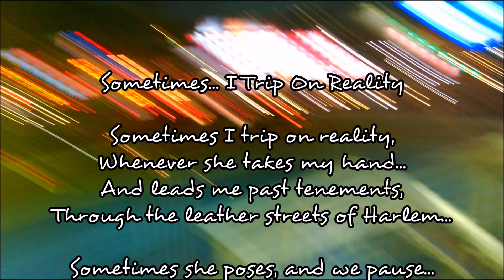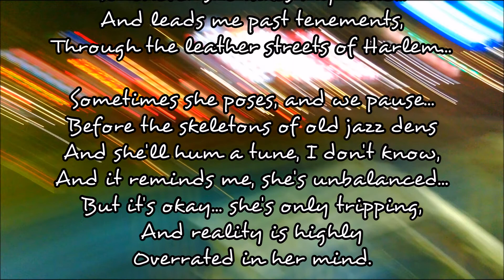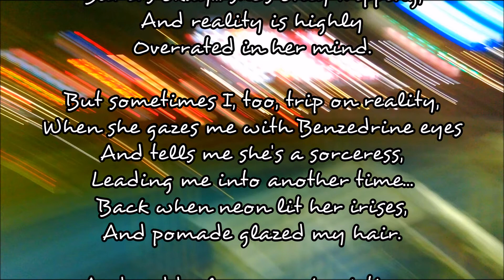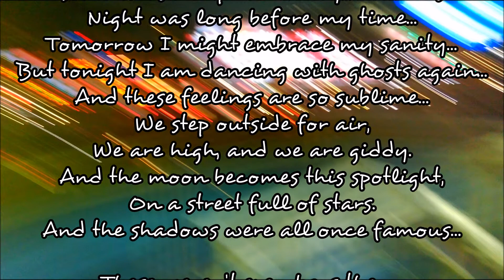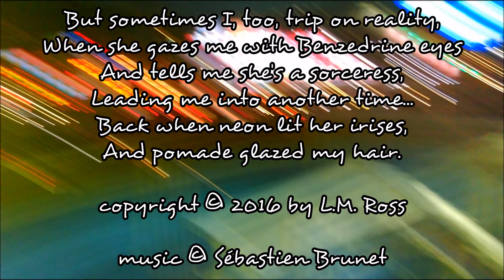Sometimes... I Trip On Reality - Poem by L.M. Ross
Sometimes... I Trip On Reality - Poem by L.M. Ross, with music by Sébastien Brunet